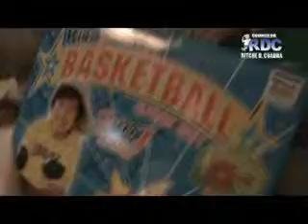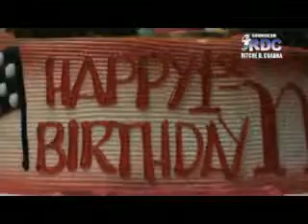Rainniel Anthony 1st Bday part 6 of 7_xvid.avi